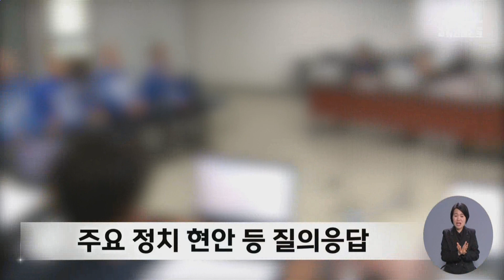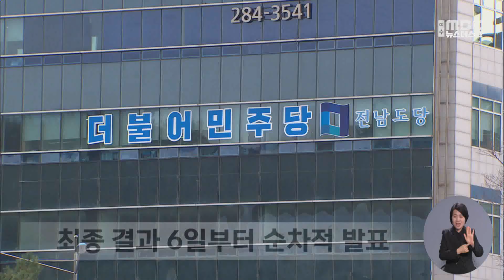민주당 컷오프 임박...후보군 긴장 -R(240202금/뉴스데스크)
민주당 공천 대상자 선정과 관련해 오늘(2) 광주·전남지역 후보들에 대한 면접이 진행됐습니다.
다음 주에는 최종 심사 결과와 함께 하위 평가를 받은 현역의원들도 윤곽을 드러낼 것으로 보여

◀ 리포트 ▶

민주당 공직선거후보자추천관리위원회가
오늘(2) 광주·전남 후보군에 대한
면접을 진행했습니다.

대상 선거구는
전략공천 지역인 '광주 서구을'을 제외한
17곳입니다.

한 팀당 10분 정도 진행된 면접에서는
주요 정치 현안과 검찰 개혁 등에 대한
문답이 이뤄졌습니다.

민주당 공천 심사에서
면접이 차지하는 비중은 10%.

후보들은
자신의 경쟁력을 직접 어필할 수 있는 만큼
적지 않은 공을 들였습니다.

◀ SYNC ▶
"학교에서 시험 보는 것처럼 예상 문제를 뽑아보고 먼저 (면접)보신 후보자님들께 여쭤보고..."

민주당 공천관리위원회는
오는 5일까지 면접을 진행한 뒤
곧바로 종합 심사에 들어갑니다.

적합도 조사 결과 등을 반영한
최종 평가 결과는
6일부터 순차적으로 발표될 예정입니다.

후보들은 이번 관문을 통과해야
경선에 참여할 수 있고,
설 명절 연휴
마음 놓고 선거운동을 할 수 있어
결과에 촉각을 곤두세우고 있습니다.

◀ SYNC ▶
"아무래도 정치 신인이다 보니까 더 긴장되고, 시스템 공천 절차에 따라서 최선을 다해서..."

현역 국회의원 물갈이가
어느 정도 이뤄질지도 큰 관심사입니다.

'하위 20%'에 포함된 의원이
31명으로 예상되는 가운데,
이들에 대한 개별 통보 역시
설 이전에 완료될 전망입니다.

하위 평가자로 분류되면
경선 득표수의 최대 30%가 감산되기 때문에
공천은 기대하기 어렵습니다.

공천 심사에서 탈락하거나
하위 평가 대상에 포함된 후보 가운데 일부는
탈당 후 신당에 합류하거나
무소속으로 출마할 것으로 보여
설 명절을 앞두고
총선 판도가 크게 요동칠 것으로 보입니다.